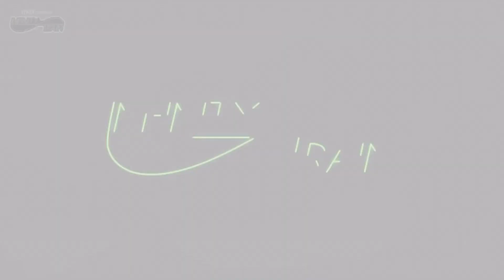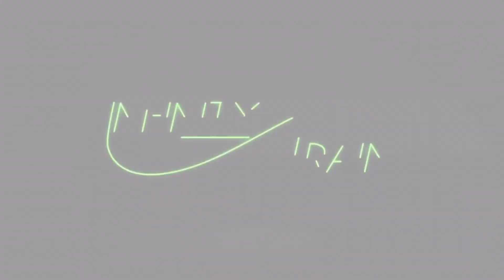Infinity Train Book 4 Trailer BREAKDOWN! (Plus important news for Infinity Train’s future)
I have a lot more to breakdown in this trailer, but it would be like a 20 minute video.  Let me know if I should do a deeper breakdown of the specific parts of this trailer!  What do you think, will Book 4 be the best one?  Also, should I do a live reaction to the episodes?

6’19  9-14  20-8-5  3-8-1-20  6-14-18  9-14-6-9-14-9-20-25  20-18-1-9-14